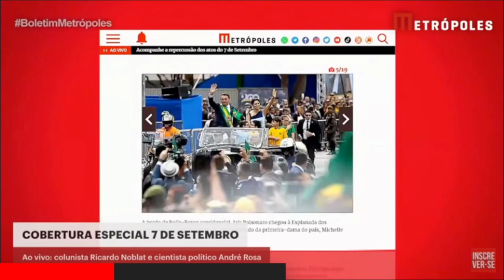7/9/2022 - Bolsonaro rasga a Constituição; de novo